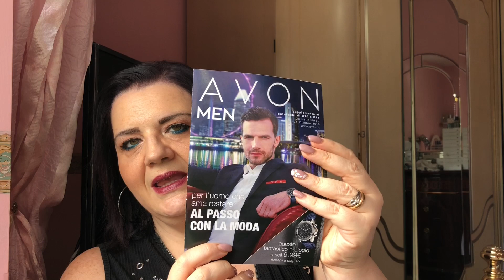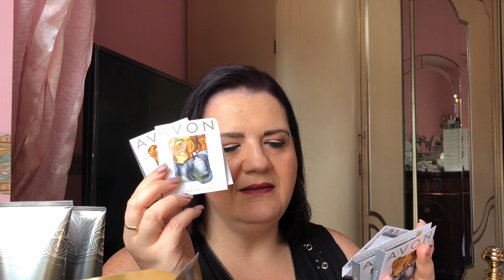AVON SPACCHETTAMENTO CAMPAGNA 10 +ANTEPRIME C12